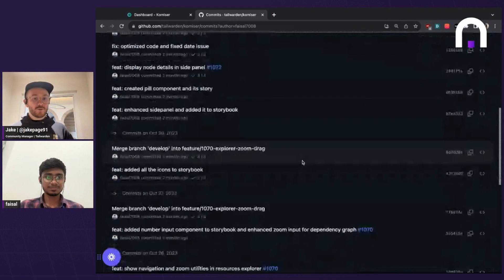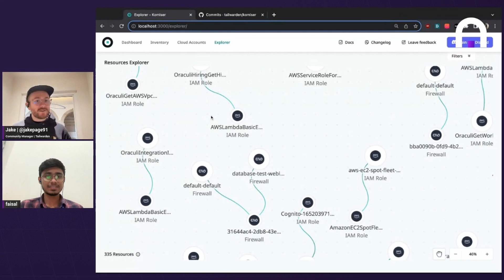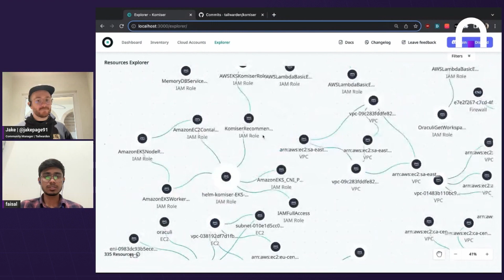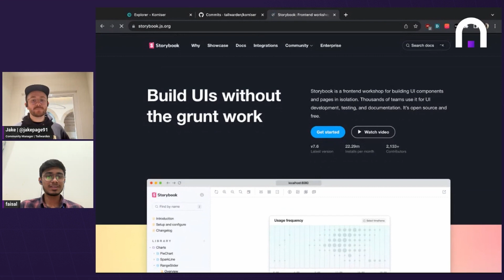Contributor of the Month November 2023 - Mohammed Faisal Hussain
🎉🚀 Big shoutout to Faisal! 🌟 In October and November, he rocked the Komiser world with his stellar contributions, earning him the well-deserved title of Contributor of the Month for November 2023! 🏆💻

Faisal's frontend wizardry worked wonders, squashing pesky bugs in the resource dependency graph (RDG) and delivering some seriously cool upgrades. 🛠️📈 Want to see the magic happen? Dive into his GitHub commits and witness the coding brilliance: *

Join us in celebrating Faisal's dedication and skill – he's the hero behind the scenes making Komiser even more awesome! 🙌👏

Timestamps:
0:00 Intro
0:34 Faisal's background
1:46 Student life
4:36 Plans after University
6:14 How does Faisal learn new skills?
14:13 How did Faisal get involved with OSS?
18:36 Why Faisal's OSS story is so important
19:10 Faisal's Komiser contributions
24:40 What is Faisal working on now?
27:08 Tips of newcomers to OSS?